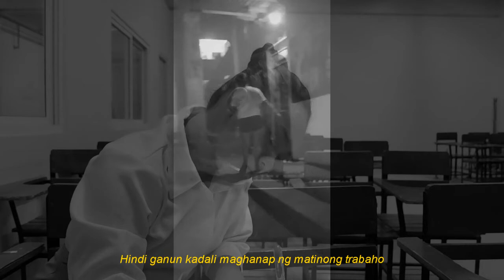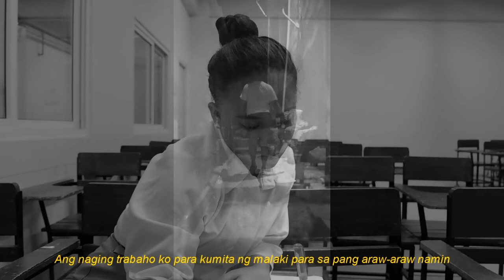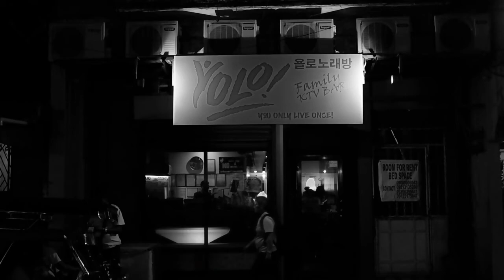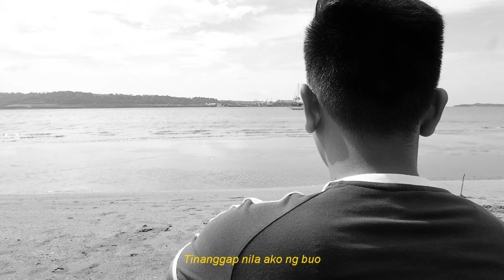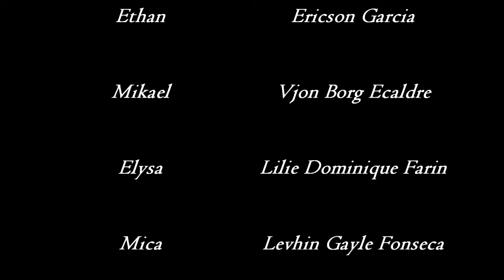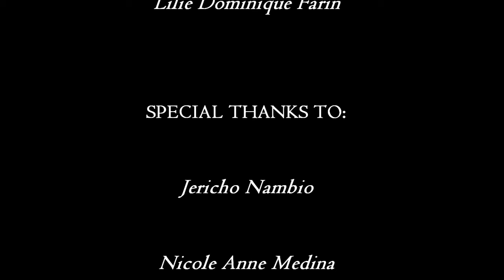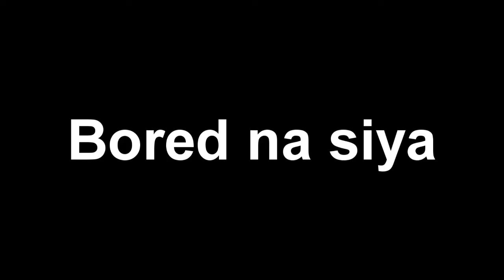LIWALIW | INTERSUBJECTIVITY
LIWALIW | SHORT FILM | HIGH FIVE PRODUCTIONS

This short film is about a group of friends who wants to make their dreams come true. They may be struggling a bit on the way, but in the end they accepted each other.

ACTORS:

Ericson Garcia
Vjon Borg Ecaldre
Lilie Dominique Farin
Levhin Gayle Fonseca
Anne Mariel Espinosa